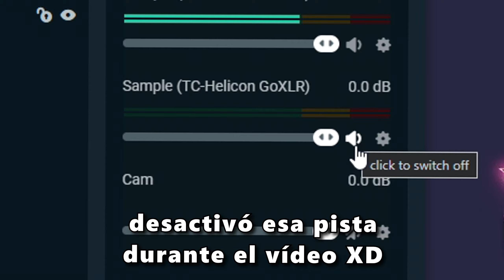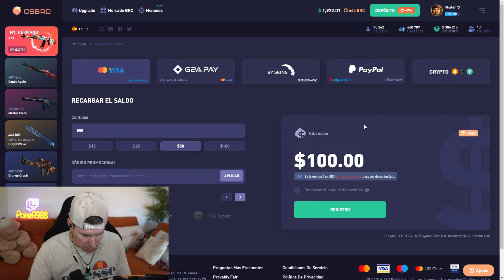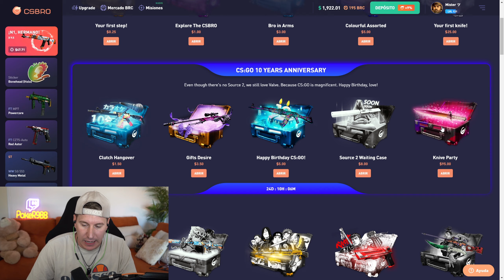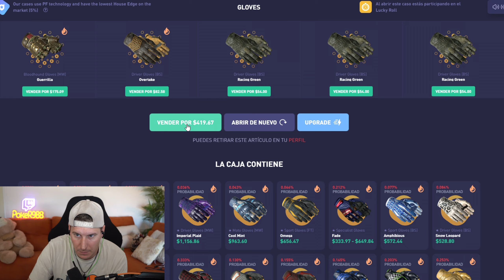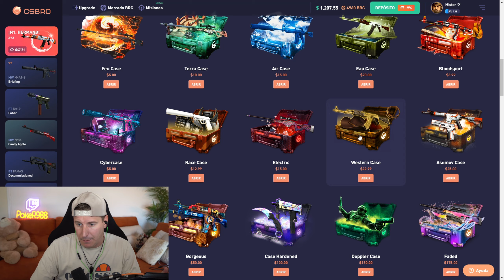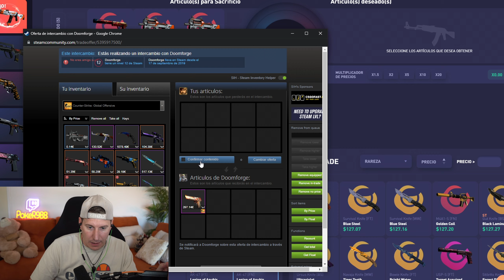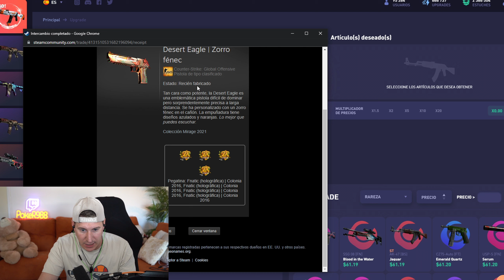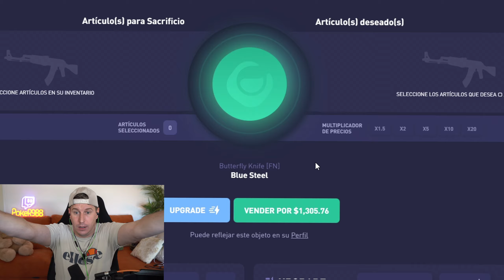LLAMO AL VIDENTE Y ACIERTA - CSBRO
O CÓDIGO “MKeIbAg6GG” PARA UN 5% BONO DE DEPÓSITO